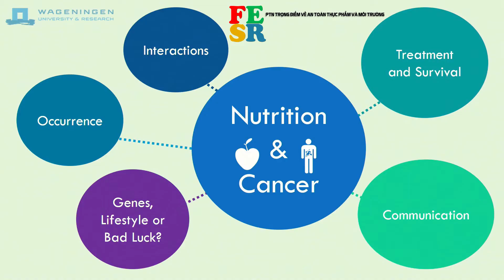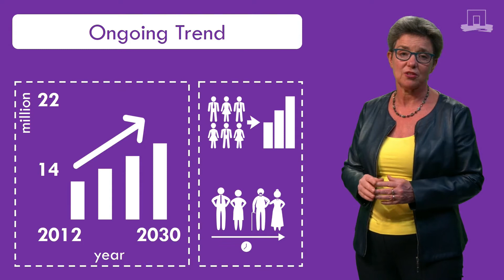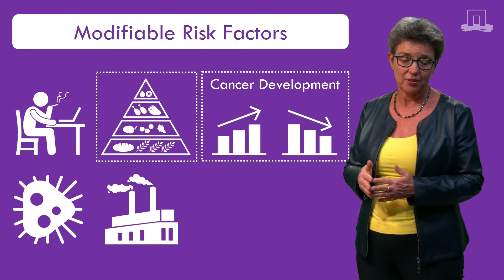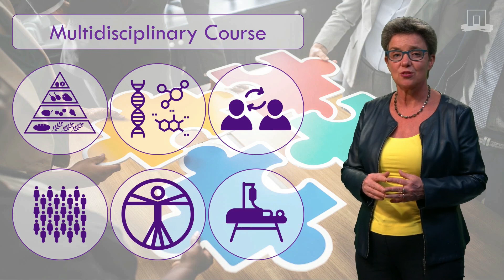1.1 Giới thiệu về Dinh dưỡng và Ung thư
Chào mừng đến với khóa học này. Bạn có thể đã có một ý tưởng về các yếu tố có liên quan đến sự phát triển ung thư. Vì vậy, để bắt đầu khóa học này, chúng tôi muốn biết những yếu tố nào bạn nghĩ có thể làm tăng nguy cơ ung thư và yếu tố nào có thể làm giảm nguy cơ. Dưới đây bạn sẽ thấy một số sản phẩm thực phẩm, lựa chọn lối sống, vv Bạn nghĩ gì Điều gì làm tăng nguy cơ ung thư? Và những gì làm giảm rủi ro?